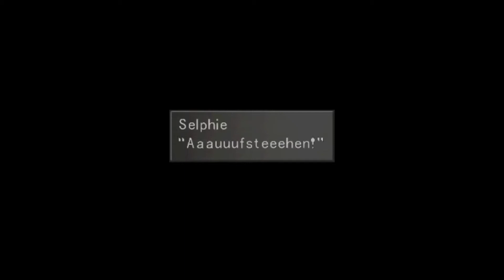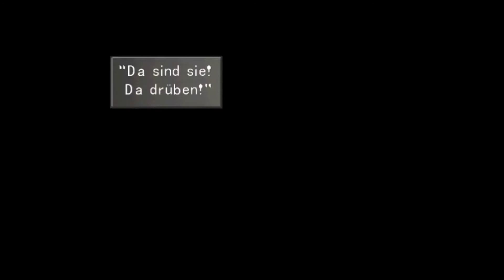Final Fantasy8 #026 Pech im Glücksspiel